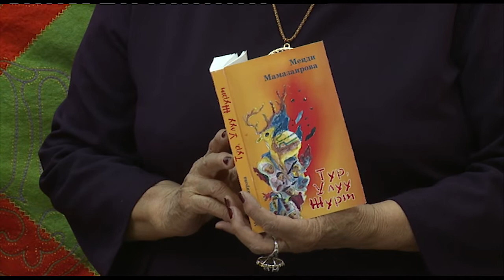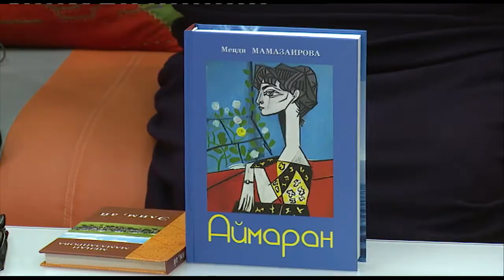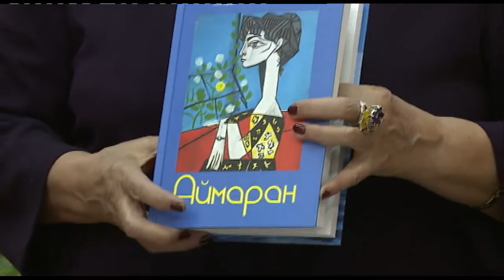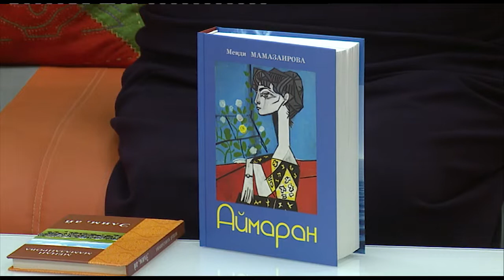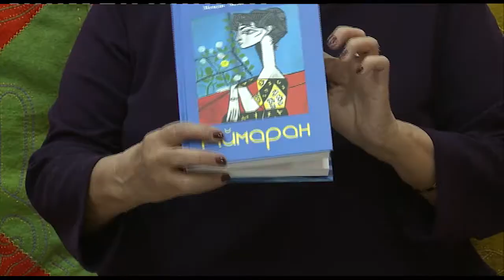КР Эл акыны Меӊди Мамазаирова китебин флорист Салтанатка кандайча берип калды?